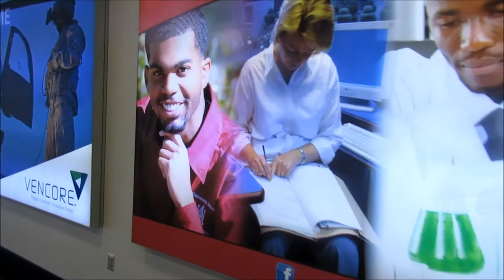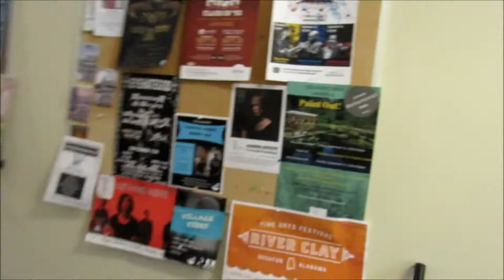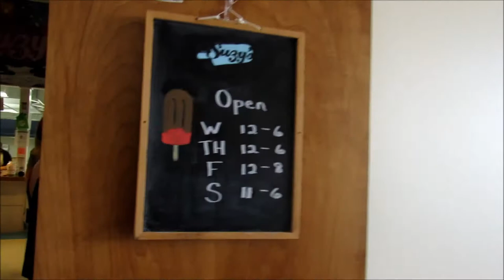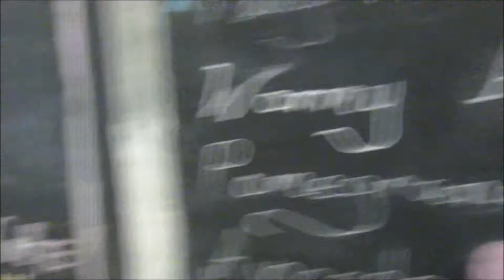2 DAY TO TURN UP!?!? Flight Attendant Vlog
HEY!! Just a video of my two trip and celebrating my best friends birthday!!! Enjoy!